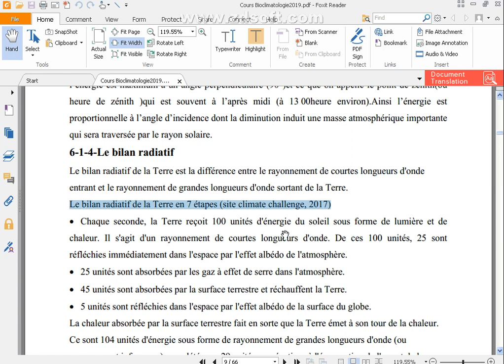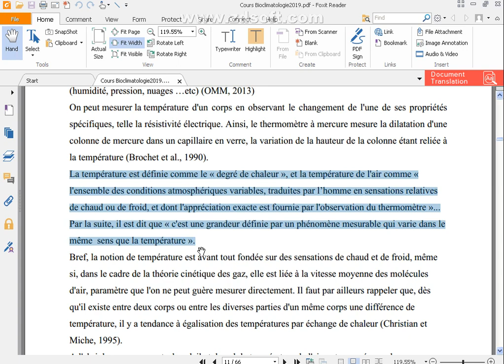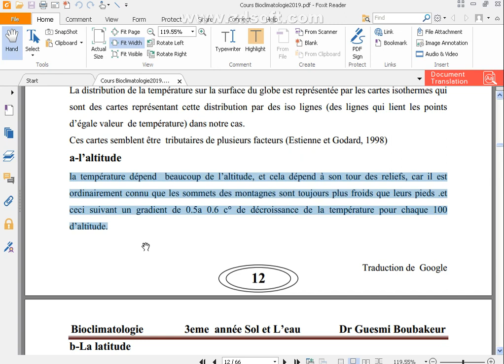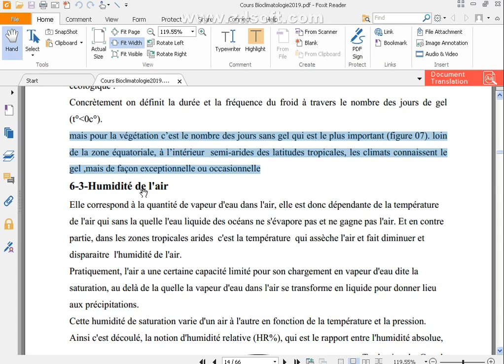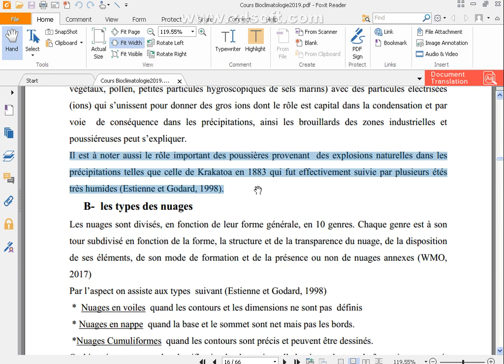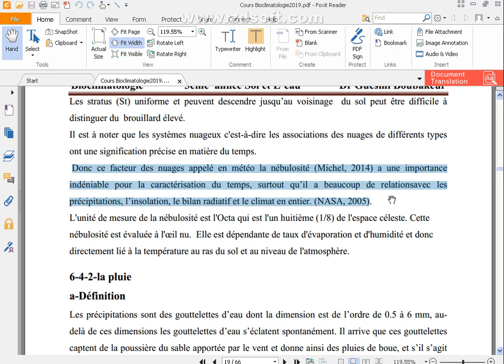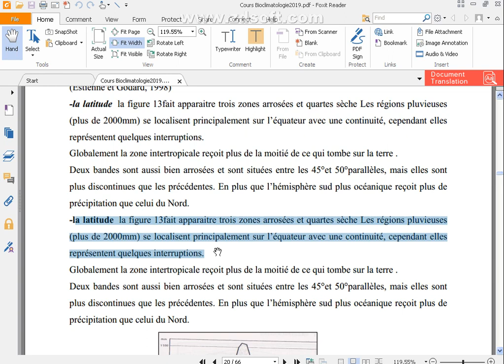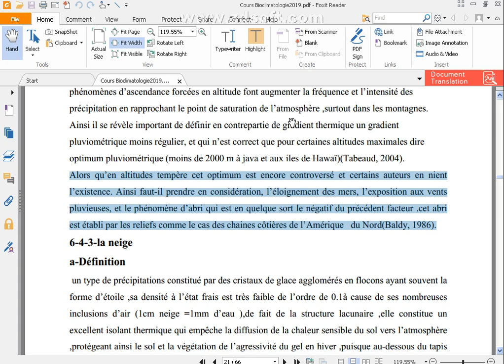3eme Année Sol et Eau – Bioclimatologie – partie 02